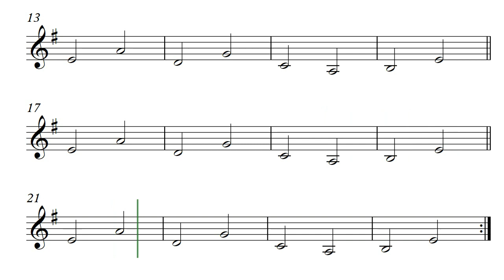PER CRUCEM - Guía para Clarinete II - Orquesta y Coro por la Paz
San Cristóbal de las Casas, Chiapas, México, Tierra, Universo